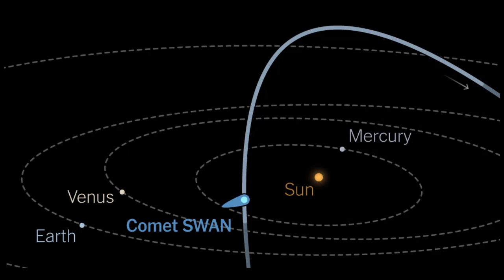Comet SWAN (C/2020 F8) watch with your naked eye 2020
Comet Swan has already passed Earth by, but its journey toward the sun could make it more spectacular as it will be visible in the night sky from tonight and you may be able to see it with the naked eye.
It's the latest comet teasing sky watchers with its magnificent tail, which is some 10 million miles long.

The comet made its closest pass by Earth on May 13 and comes nearest to the sun on May 27.

It will be best viewed from the southern hemisphere, but those in the northern hemisphere will still be able to see it low on the horizon in the pre dawn hours.
The ball of ice, discovered in April by astronomer Michael Mattiazzo from Australia, has already passed the Earth but is getting brighter as it approaches the Sun.

Swan is currently about 53 million miles from the Earth and is expected to be a 'significant' comet in terms of visibility, according to the European Space Agency.